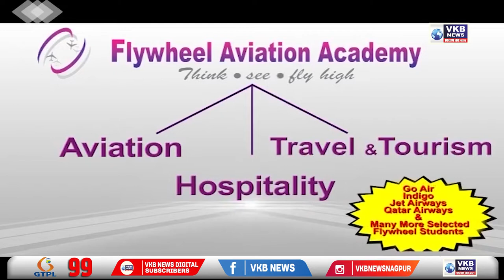मारहाण झालेल्या कार्यकर्त्याला भेटण्यासाठी एकनाथ खडसे सिव्हिल हॉस्पिटलमध्ये दाखल